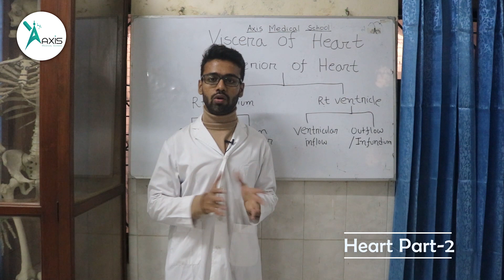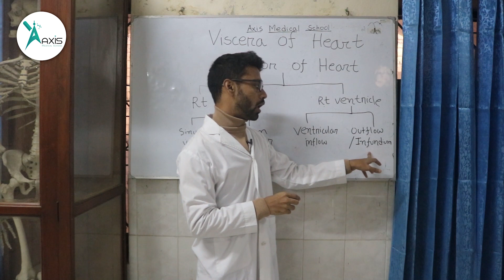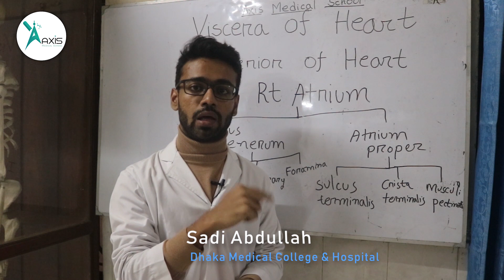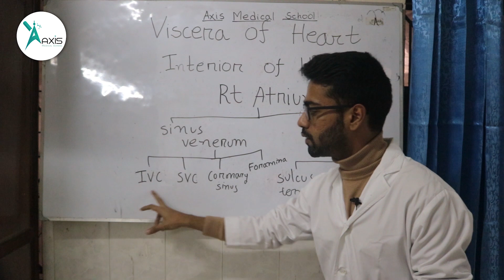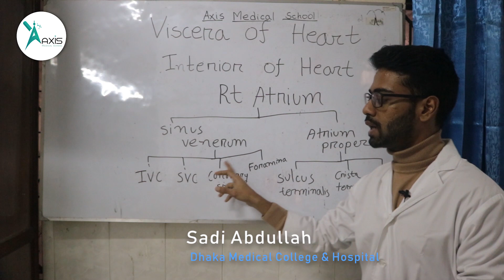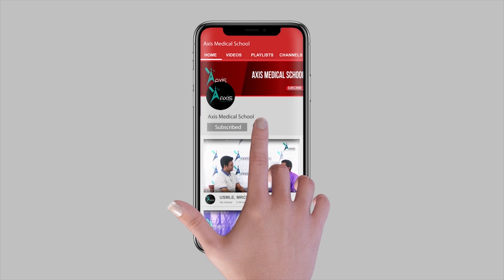Anatomy of Heart part- 2 (বাংলা)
This video describes the basic outline of Heart : part-2 by Saadi Abdullah,DMC
Join Axis Medical School: